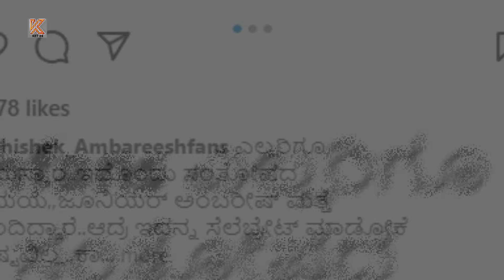ಅಭಿಷೇಕ್ ಅಂಬರೀಶ್ ಅವೀವಾ ಬಿಡಪ್ಪ ಮಗು ಯಾವುದು | ಬೇಸರ ವ್ಯಕ್ತ ಪಡಿಸಿದ ಅಭಿಷೇಕ್ | abhishek ambareesh aviva baby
Hi abhishek ambareesh and kannada actress aviva bidappa latest baby news you can watch here, abhishek ambareesh wife aviva bidappa is pregnant sumalatha ambareesh and others do not celebrate baby birth of abhishek.